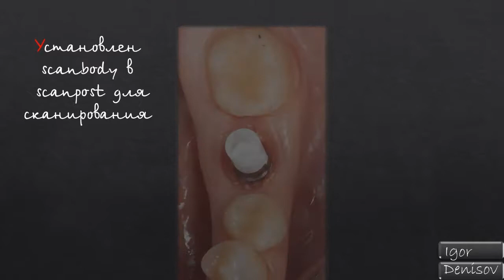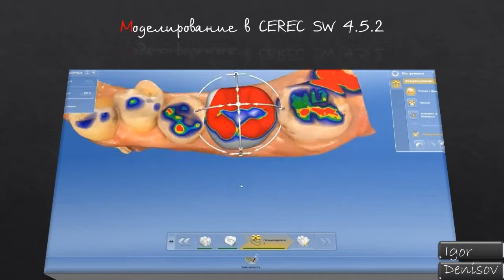видео импл 36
CEREC